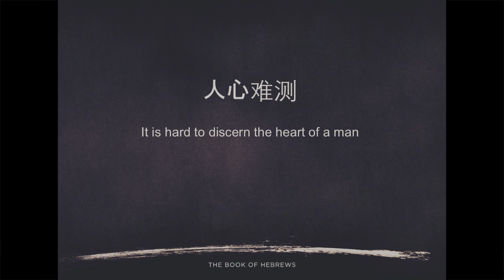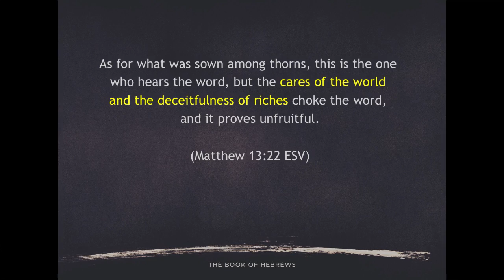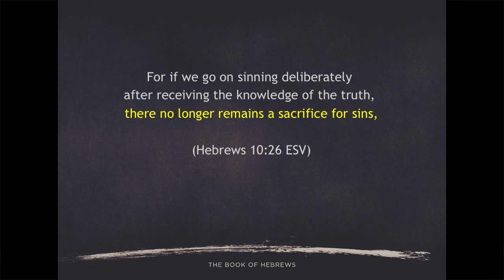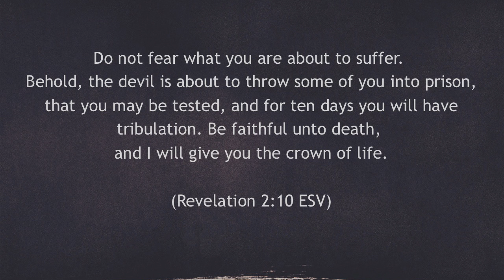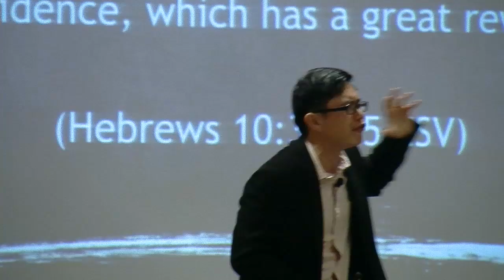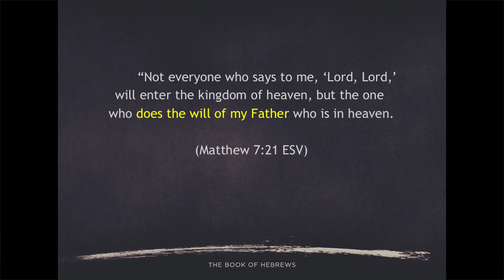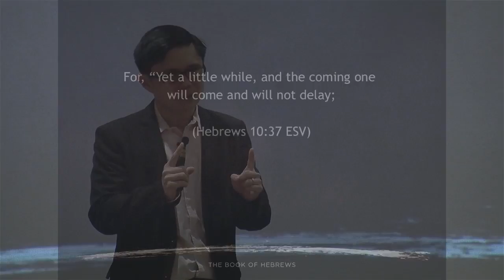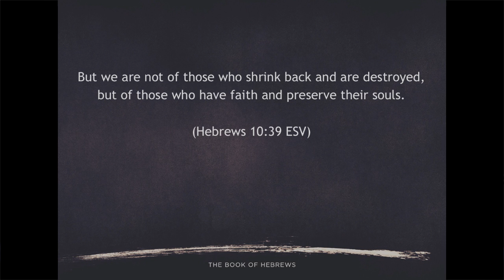Hebrews 10:32-39 Keep The Faith